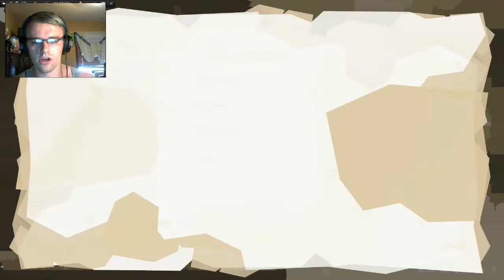The End Is Nigh | Part 5 | I HAVE TO DO IT AGAIN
Oh I made a bad choice when I have to do it all over again and it hurts so bas ahhhhh

@NuclearUnicorn8 (Twitter)